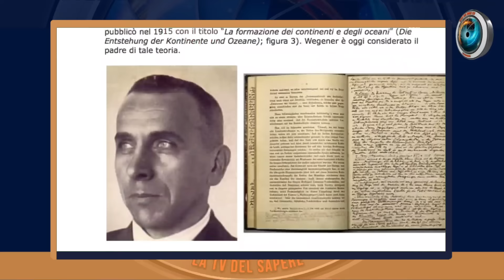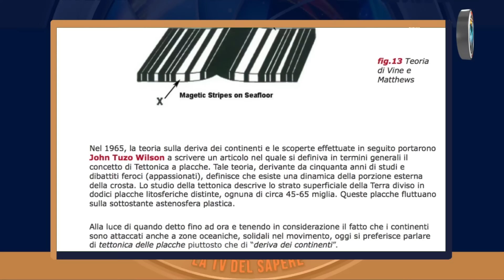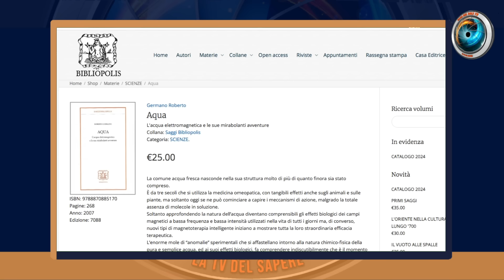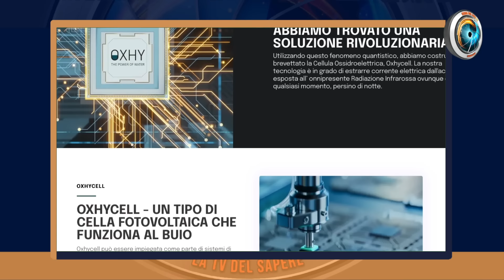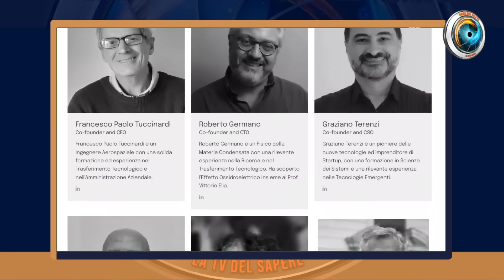Roberto Germano: la scienza dell'arcavolo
Se uno scienziato dice che qualcosa è possibile ha quasi certamente ragione. Se uno scienziato dice che qualcosa è impossibile ha quasi certamente torto. Lo scrisse C. Clarke rendendo bene l'idea. La tecnologia ha fatto passi da gigante, la scienza ha scoperto l'inscindibile. Eppure c'è qualcosa che non quadra. Ne parliamo con Roberto Germano, fisico sperimentale, cofondatore di Pandora TV, cofondatore di Casa del Sole TV. Intervista a cura di Jeff Hoffman

È oggi, più che mai, necessario ritornare all’Etica del fare. Per restare lucidi aiutaci a divulgare la consapevolezza dei Tempi.

SOSTIENICI TRAMITE BONIFICO IBAN: IT63P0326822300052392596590  SWIFT: SELBIT2BXXX  (c/c intestato a La Casa Del Sole Edizioni) O PAYPAL
♥️ IBAN:
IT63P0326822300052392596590